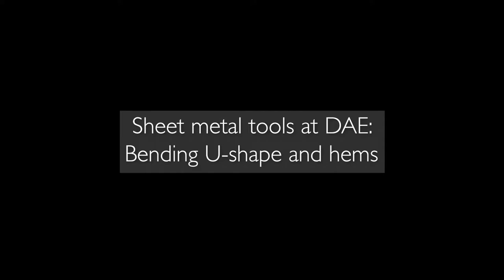Bending U and hems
This video shows how to bend U's and hems from 1mm aluminum sheet metal using the tools available in the DAE workshop. This video is part of a series that show the main tools for constructing sheet metal parts at DAE.